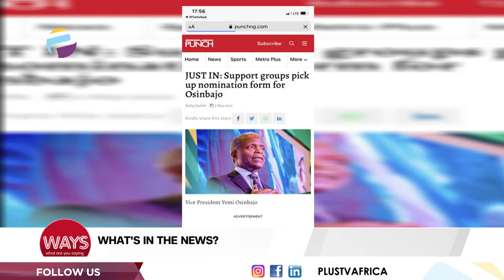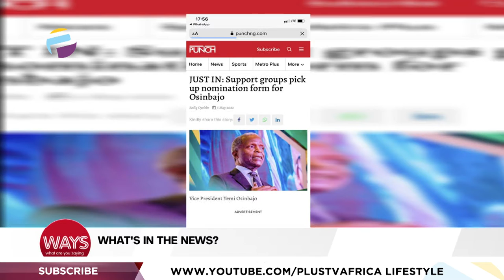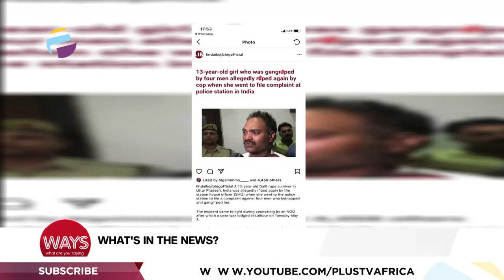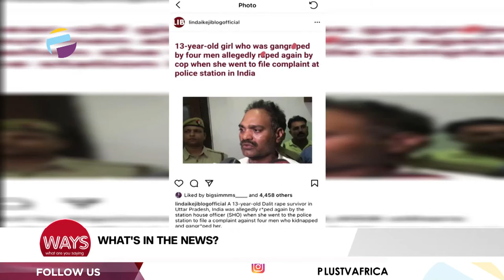Police Arrest Hit And Run Lebanese Driver | Support Groups Pick Nomination Form For Osibanjo | WAYS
International Day Of The Midwife

Police Arrest Hit And Run Lebanese Driver
Support Groups Pick Nomination Form For Osibanjo
13- Year Old Girl Who Was Gangraped By Four Men Allegedly Raped Again By Cop When She Went To File Complaint At Police Station In India